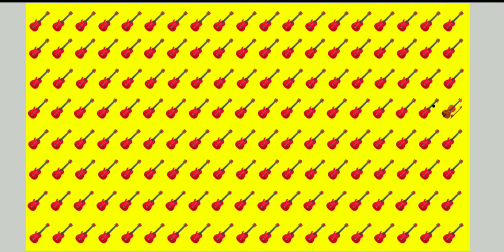👍🏻 Thumbs up Find The Different Odd One Out | Can U Spot The Odd Emoji Out?? | NO : 13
Thumbs👍 Up Find The Odd One Emoji Out

Solve These Puzzles In 15 Seconds | Find The Odd Emoji One Out

Welcome To "Let's Play Happily"

And Share For Friend's and Family.

LET'S PLAY HAPPILY is for riddles, puzzles, trick question, brainteaser,iq test, test your brain, intelligence test, genius test, logic questions.
 Genius games are good for making genius brain such as genius questions, IQ test, intelligent test, puzzle, riddle, puzzle, IQ test, solve this. “Spot the difference””Find the difference” is known to be effective for training of the right brain.Rules are simple, but you can expect various effects such as observation power, attention and memory, concentration, analysis power.Especially observational power is the ability to see things objectively carefully. That is the ability to gather information. When playing “Spot the difference””Find the difference”, first look at the whole picture and compare it for a different place.This will nurture spatial recognition ability. Players need
concentration to search for mistakes.The ability to distinguish shapes is also necessary.Even if you do not find it easily, perseverance that does not give up is necessary.While repeating playing“Spot the difference””Find the difference”, these powers will be cultivated. The brain will be able to demonstrate its function more greatly through training.For example, let's remember figure patterns. Even if you quickly forget that figure. The process of "learning" trains the parts of cerebral memory. That makes a kid with memory. When becoming an easy-to-remember child, you become a child with good memory.Many geniuses have similar experiences in their childhood.It is also adopted in the field of intellectual education. Finding the difference is perfect for raising children with high IQ. For example, a child who can read a book from an early period is not "an awesome child because it can be read". "Effort to spend to read" is making quality brains.Of course the ability to "read" is not the required ability. “Find the different””Spot the different” is a good training to train your nerves, the ability to memorize figures, the ability to read rules, judgment power to select one, the ability to find answers by relying on memory from among many options. It is also an element common to puzzles.Let's play “Find the different””Spot the different” that make genius and high-IQ children, enjoyable brain training.

can you find the odd emoji,find the odd emoji2, 7 second riddles find the odd emoji, spot the odd emoji out hard,
spot the odd emoji out, odd one out emoji,
odd one out emoji paheli,
guess the odd one out emoji,
find the odd emoji one out vui,
emoji quiz odd one out,
the odd one out emoji,
emoji games hard,
emoji games song,
emoji games answers,
emoji games answers powerball,
emoji brain games,
emoji birthday party games,
brain games emoji puzzles,
emoji guessing games,
tamil genius emoji games,
emoji mind games,
emoji of games,
emoji party games,
emoji playing games,

If you need more time, please pause the video. You will have answers after the countdown.